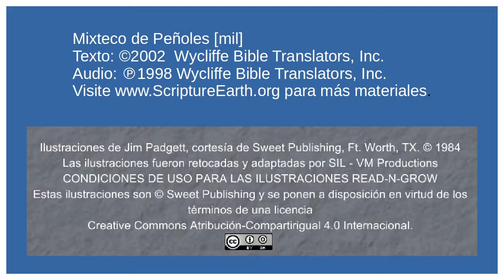Mixteco de Peñoles -The Samaritan Woman (John 4.4-42) [mil]